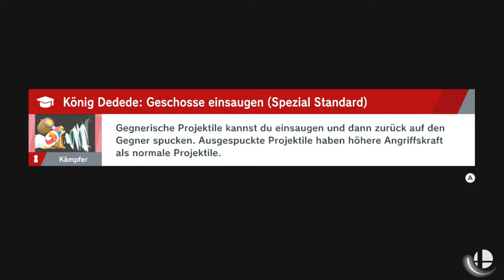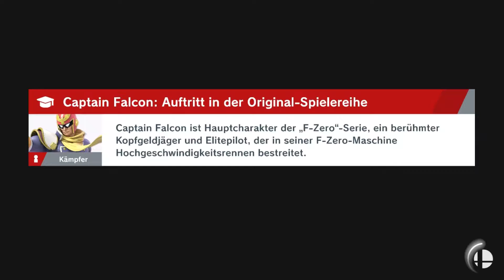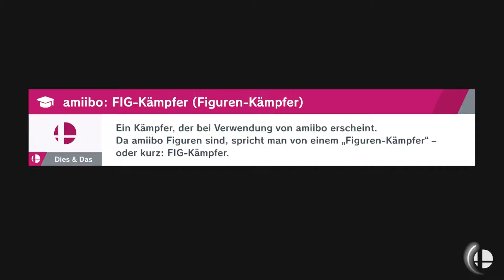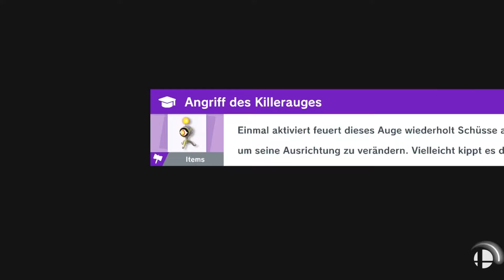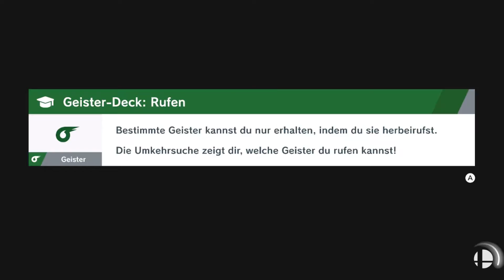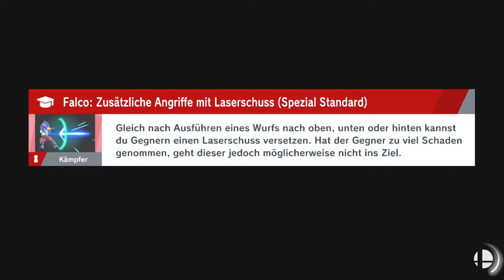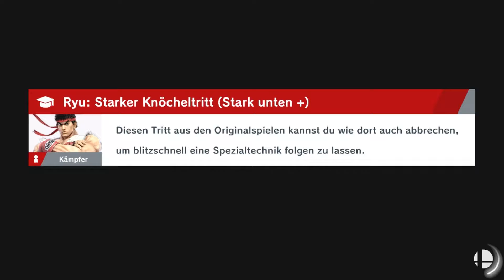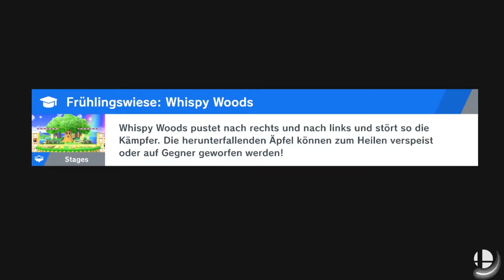Super Smash Bros Ultimate Part 3 Schwer kampf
Willkommen zu meinem LP zu Super Smash Bros. Ultimate. In diesem LP werden wir zuerst den Story Modus spielen dieser wird teilweise wie in Part auch 1 auch als Livestream kommen. Wenn wir mit dem Story Modus fertig sind habe ich mir schon die eine oder andere Challenge für das LP aus gedacht natürlich werden wir auch Online spielen ich habe z.B. vor gegen andere Youtuber zu spielen aber auch gegen Freunde. Ich hoffe ihr freut euch auf dieses LP den ich war ziemlich gehypt auf dieses Spiel und bin es jetzt immer noch es macht wahnsinnig viel Spaß. Hinzu kommt das es meine 1.Switch LP sein wird. Ich habe noch einige coole Projekt auf der Switch geplant also bleibt auf meinem Kanal dran.

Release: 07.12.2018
Publisher: Nintendo
Entwickler: : Nintendo, Bandai Namco Entertainment, Sora Ltd., Bandai Namco Studios
Wertung: Metascore: 93
     Userscore:  86
Gerne: Beat `n up